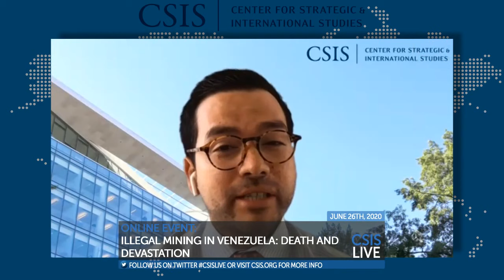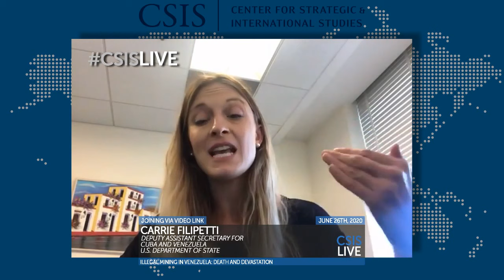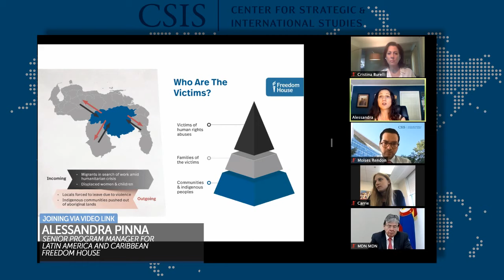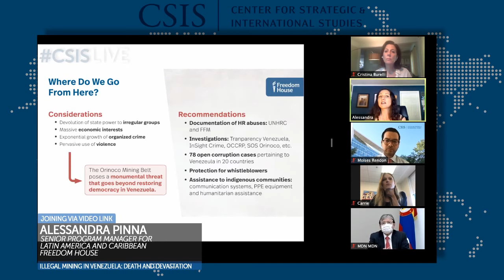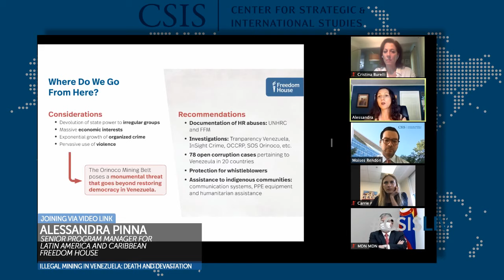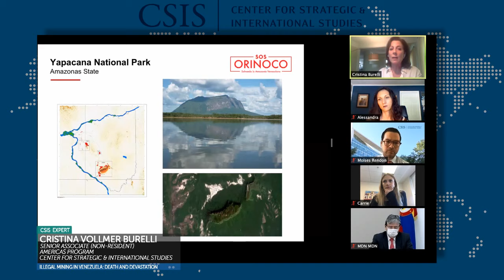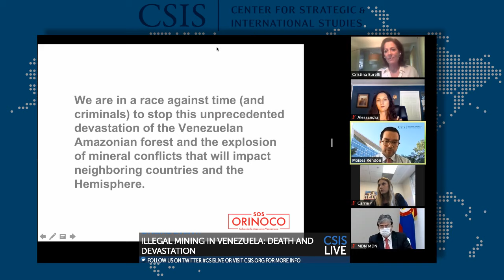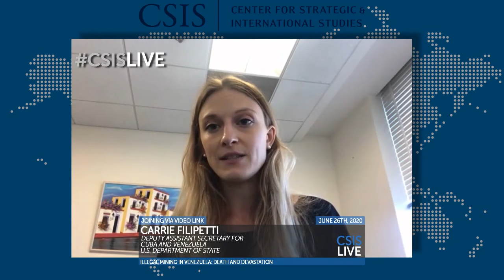Online Event: Illegal Mining in Venezuela: Death and Devastation Primary tasks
As the humanitarian and political situation in Venezuela deteriorates, the country's remote southern region is embroiled in an illegal mining crisis that is fueling human rights abuses, harming the environment, and posing a security threat for the region. In the mineral-rich south, non-state armed groups, gangs, and the Venezuelan military are competing for control of precious metals, using forced labor and archaic mining practices that are devastating the Amazon rainforest. This practice is propping up the Maduro regime at the expense of Venezuela's biodiverse ecosystems and indigenous communities.

In April, CSIS, in collaboration with Freedom House, published a policy brief titled, "Illegal Mining in Venezuela: Death and Devastation in the Amazonas and Orinoco Regions ." This virtual event will shed light on the findings of this brief and feature a panel with policy experts and high-level decision makers from the United States, Colombia, the European Union, and civil society organizations.